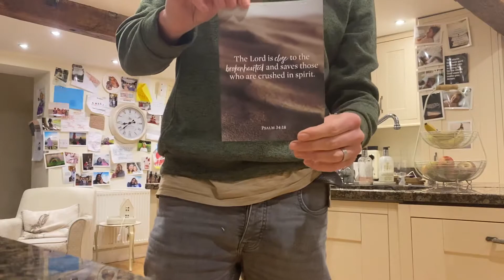Look What The Lord Has Done!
Only God. Only God.

Be blessed, be encouraged, be you 🙏🏻